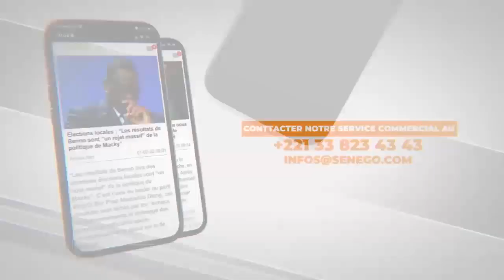Soirée Thiate SECK à Mbacké